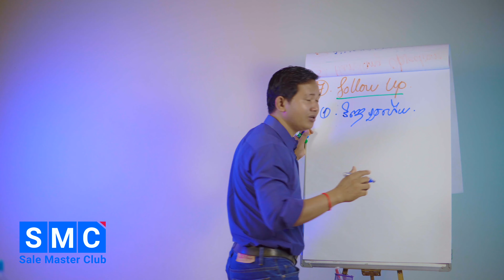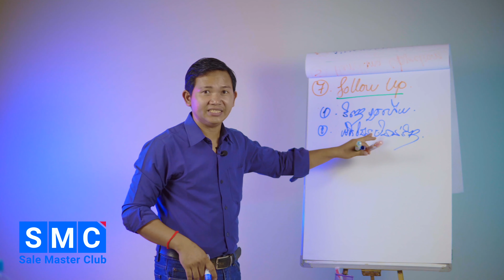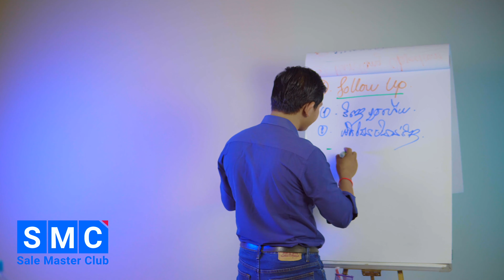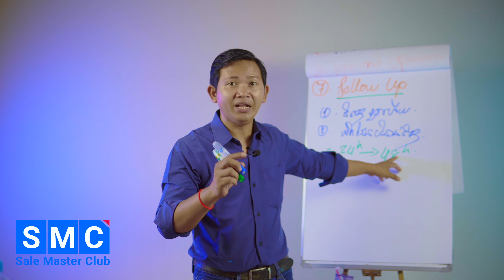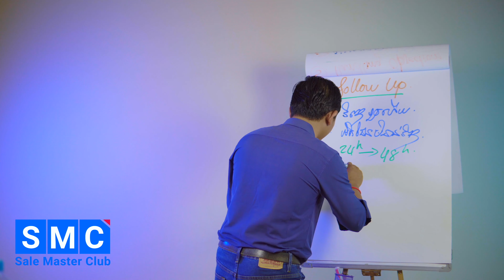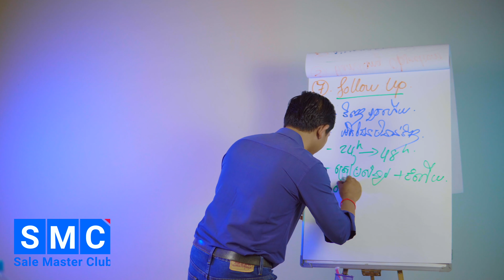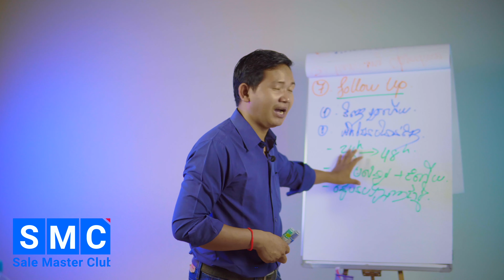គន្លឹះ8យ៉ាងដើម្បីជោគជ័យក្នុងការលក់ Part8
លោក ឆែម សំអូន ជាអ្នកសំរបសំរួលកម្មវិធី Cashflow Club Cambodia - Siem Reap និងជាអ្នកបង្កើតកម្មវិធី The Art of EFFECTIVE SELLING, Sales and Marketing Mastery, Master Chat, និងវគ្គបណ្តុះបណ្តាលមួយចំនួនទៀតដែលជាកម្មវិធីជួយជ្រោមជ្រេងដល់ការរីកចំរើនសំរាប់អាជីវកម្មខ្នាតតូច មធ្យម និងខ្នាតធំ ជាពិសេសសំរាប់អ្នកដែលកំពុងបំរើការងារពាក់ព័ន្ធនិងការលក់។
👉ចូលរួមគ្រុបTelegram ដើម្បីទទួលបានចំណេះដឹងថ្មី:

📣សេចក្តីណែនាំ📣
ខ្ញុំជឿជាកថាអ្នកមិនអាចក្លាយជាអ្នកលក់ម្នាក់ ដែលមានប្រសិទ្ធភាពដោយគ្រាន់តែធ្វើការមើលVideoមួយនេះតែម្យ៉ាងនោះទេ មានតែការតស៊ូព្យាយាមក្នុងការរៀបចំយុទ្ធសាស្ត្រដើម្បីធ្វើសកម្មភាព និងផ្តល់នូវគុណតម្លៃទៅកាន់អ្នកដ៏ទៃតែប៉ុណ្ណោះដែលអាចផ្តល់ឱ្យអ្នកនូវលទ្ធផល។ យើងខ្ញុំមិនមាននូវការធានាអះអាង ឬសន្យាអ្វីទាំងអស់ថាអ្នកនិងទទួលបានចំណេះដឹង រឺទទួលលទ្ធផលដល់កំរិតណានោះទេតាមរយៈគំនិត ពត៌មាន និងយុទ្ធសាស្ត្រនៅក្នុងVideoមួយនេះ លទ្ធផលដែលអ្នកទទួលបានគឺអាស្រ័យទៅលើអ្នកខ្លួនឯងជាអ្នកធ្វើសកម្មភាព។ យើងខ្ញុំគ្រាន់តែផ្តល់ឱ្យអ្នកនូវគំនិត យុទ្ធសាស្ត្រ ដែលខ្ញុំបានសិក្សា និងធ្វើការអនុវត្តដោយផ្ទាល់ខ្លួនឯងក្នុងពេលកន្លងមកមើលឃើញថាទទួលបានលទ្ធផលគួរឱ្យកត់សម្គាល់ ហើយក៏បានធ្វើការចងក្រងចេញ់ជាសៀវភៅមួយនេះដែលអាច   ឱ្យអ្នកសិក្សាបន្ថែមដើម្បីជួយឱ្យអ្នកធ្វើដំណើរទៅមុខបានលឿនជាងមុនផងដែរ។